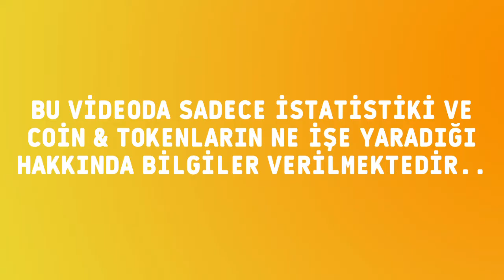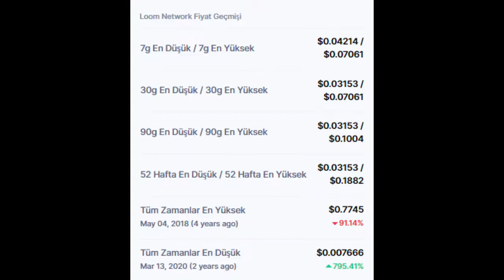Loom Network (LOOM) Token son durumu ve fiyatı nedir?